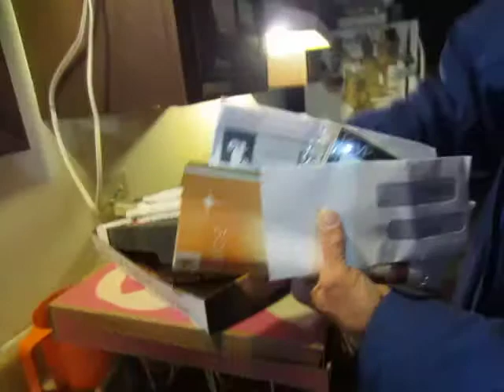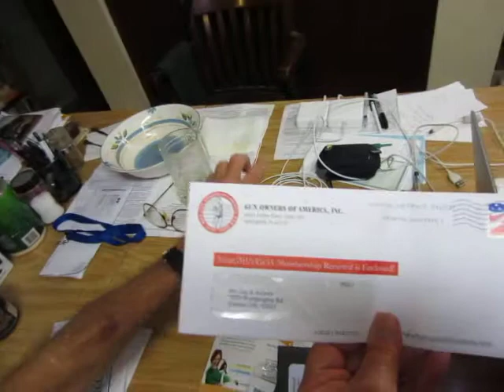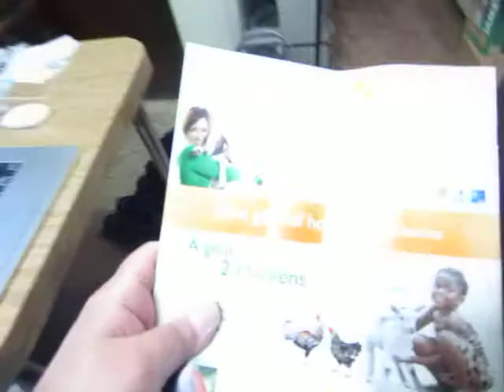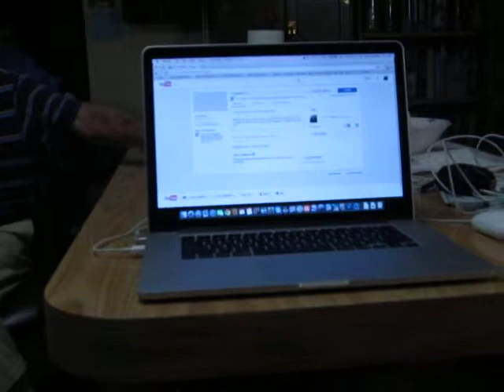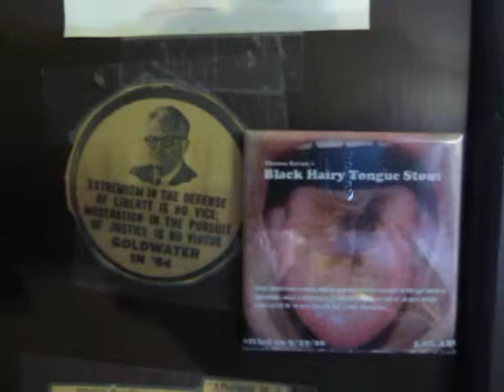Paul Gets Home From Work Safely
It's always good when Paul gets home from work and brings some food home with him. The hotel inspection goes on apace. As an outside observer, I am always intrigued to hear stories of cute guy sightings.